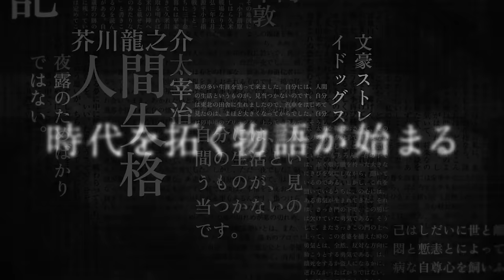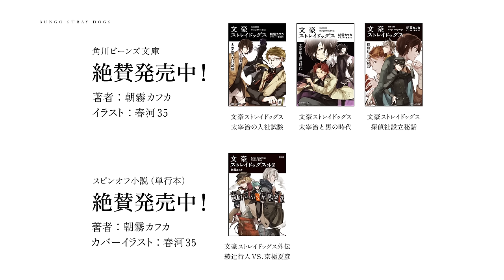TVアニメ「文豪ストレイドッグス」PV第2弾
試されるのは、その生きる価値

TVアニメ「文豪ストレイドッグス」2016年4月6日（水）25時05分TOKYO MXほかにて放送開始予定！

‹STAFF›
原作：朝霧カフカ・漫画：春河３５（「ヤングエース」連載）
監督：五十嵐卓哉
シリーズ構成・脚本：榎戸洋司
キャラクターデザイン：新井伸浩
総作画監督：新井伸浩・菅野宏紀
銃器デザイン：片貝文洋
プロップデザイン・サブキャラクターデザイン：ヒラタリョウ
美術監督：近藤由美子
色彩設計：後藤ゆかり
撮影監督：神林剛
編集：西山茂
音楽制作：ランティス
音響監督：若林和弘
音響制作：グロービジョン
オープニングアーティスト：GRANRODEO
エンディングアーティスト：ラックライフ
アニメーション制作：ボンズ
製作：文豪ストレイドッグス製作委員会

‹CAST›
中島敦：上村祐翔
太宰治：宮野真守
国木田独歩：細谷佳正
江戸川乱歩：神谷浩史
谷崎潤一郎：豊永利行
宮沢賢治：花倉洸幸
与謝野晶子：嶋村 侑
谷崎ナオミ：小見川千明
福沢諭吉：小山力也
芥川龍之介：小野賢章
中原中也：谷山紀章
梶井基次郎：羽多野渉
樋口一葉：瀬戸麻沙美
泉鏡花：諸星すみれ

‹INTRODUCTION›
孤児院を追い出され、
餓死寸前の青年・中島敦が出会った
風変わりな男たち――。

白昼堂々、入水自殺にいそしむ
自殺嗜好の男・太宰治。

神経質そうに手帳を繰る、
眼鏡の男・国木田独歩。

彼らは、軍や警察も踏み込めない
荒事を解決すると噂される
「武装探偵社」の社員であった。

何の因果か、巷を騒がせる
「人喰い虎」退治への同行を
求められる敦だが……。

架空の都市　ヨコハマ。
登場するは、文豪の名を懐く者たち。
その名になぞらえた
異形の力が火花を散らす。

奇怪千万の文豪異能力バトル、ここに開幕！